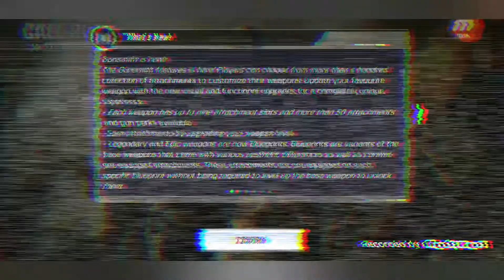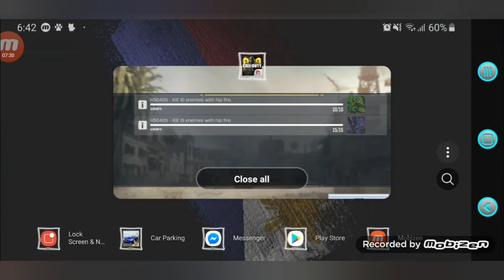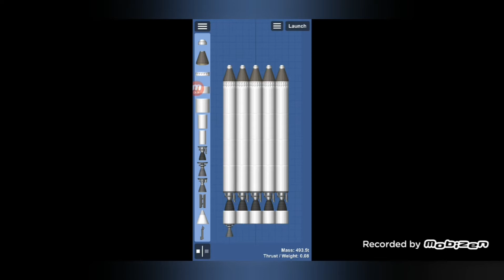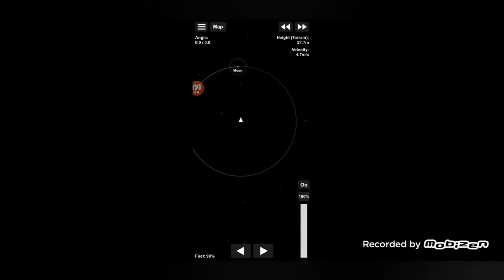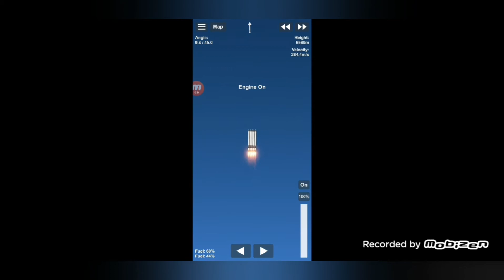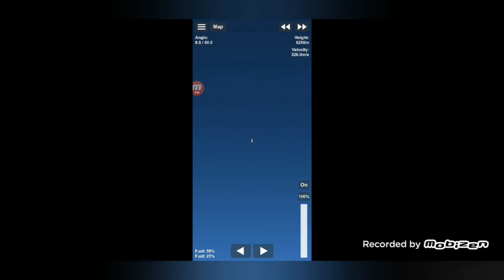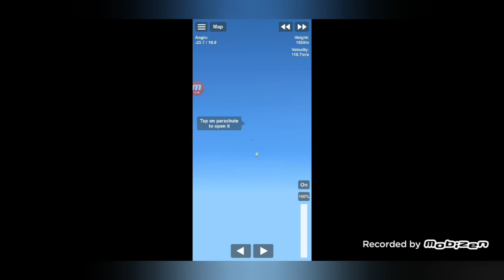C.O.D AND SPS GAMEPLAY